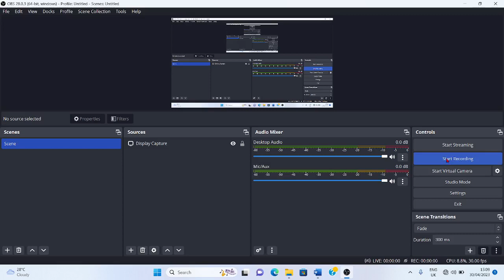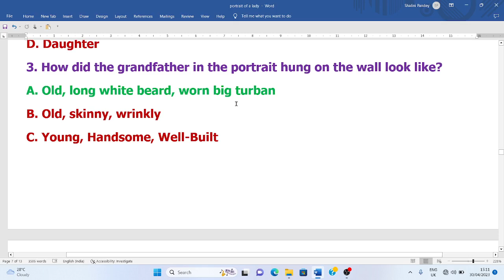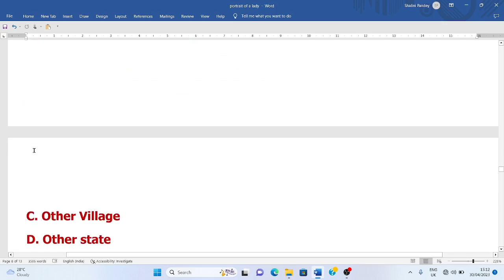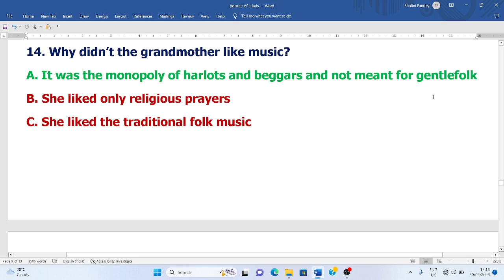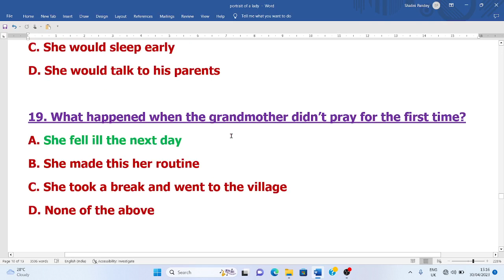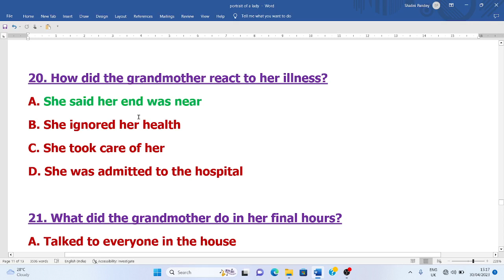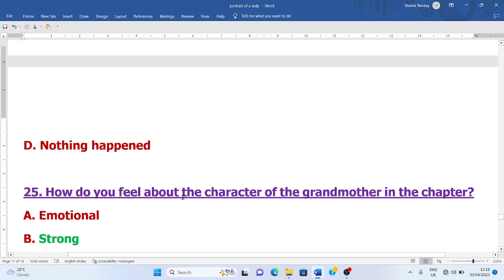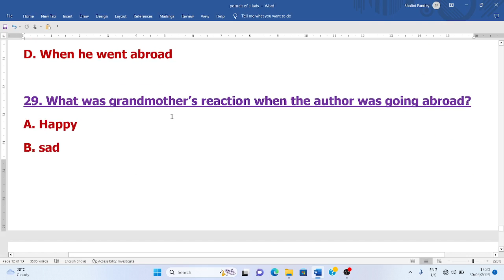The Portrait of a Lady by Khushwant Singh l Class 11 l Multiple Choice Questions l CBSE ENGLISH